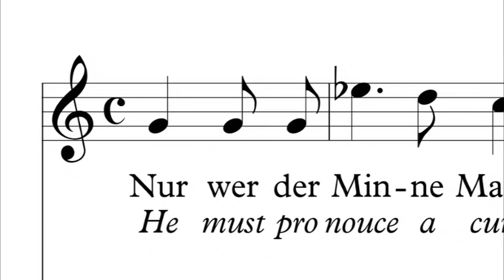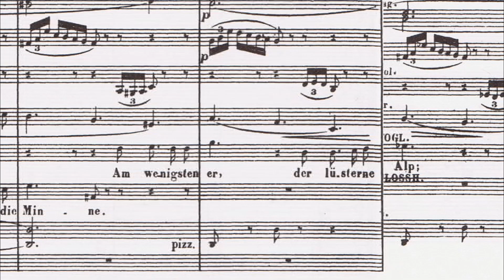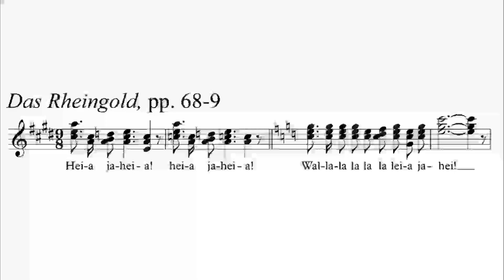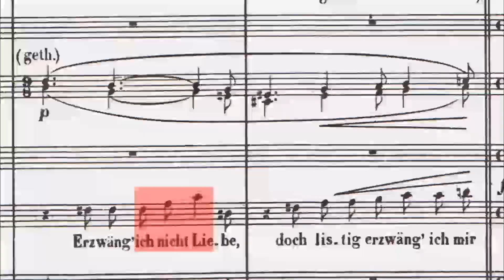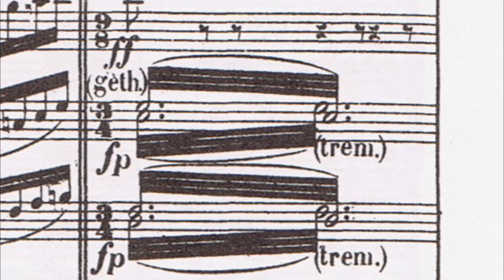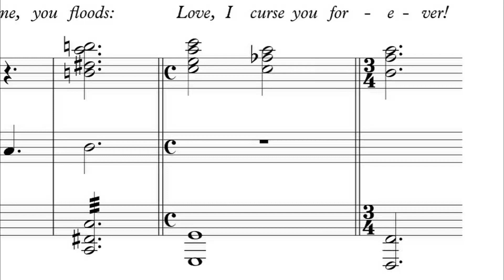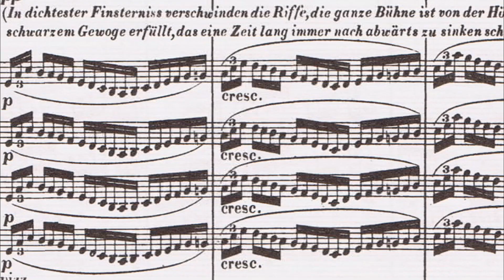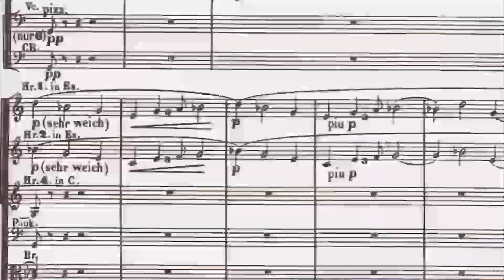Catastrophe: The Green Ring: Das Rheingold, Scene 1, Part 5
This video, part of a note-by-note dissection of Wagner’s Der Ring des Nibelung from the first note of Das Rheingold to the last in Götterdämmerung, covers from Woglinde’s announcement of how the ring may be forged through the Scene 1 2 Interlude

Dover Das Rheingold Full Score pp. 65-82.